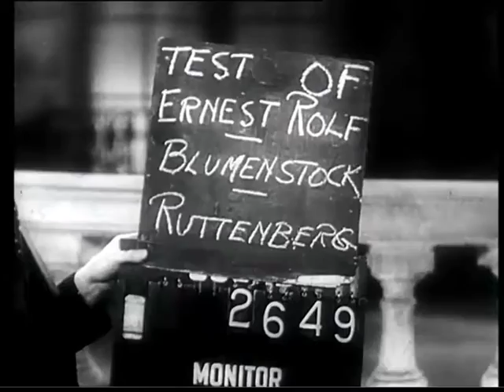Ernst Rolf - Happy Days Are Here Again (1930)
the skies above are clear again
let us sing a song of cheer again

Altogether shout it now
there's no one who can doubt it now
so let's tell the world about it now